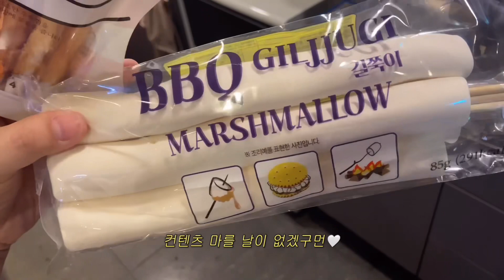먹방 브이로그 | 춘리마라탕 마라샹궈 꿔바로우 힙앤핫치킨버거 닭발 뒷통살 감자탕 막창 땅땅치킨 대패삼겹살 삼겹살김치복음밥 짜파구리떡볶이 김치전 신라면건면 된장찌개 볶음밥 쥐포튀김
00:00 PREVIEW
00:40 DAY2 롯데리아 힙앤핫치킨버거 대패삼겹살 된장찌개 뒷통살 땅땅치킨 순살양반후반 감자탕 볶음밥
05:43 DAY3 쿠키 닭발 주먹밥 신라면건면 김치전
08:43 DAY4 던벼락막창
10:24 DAY5 짜파구리떡볶이 김말이 삼겹살김치복음밥
13:40 DAY6 신라면 치즈 쥐포튀김 떡볶이 춘리마라탕 마라샹궈 꿔바로우